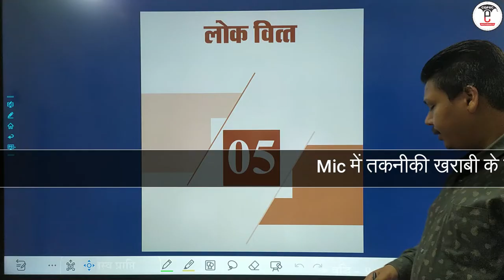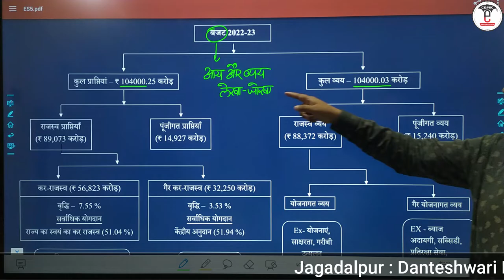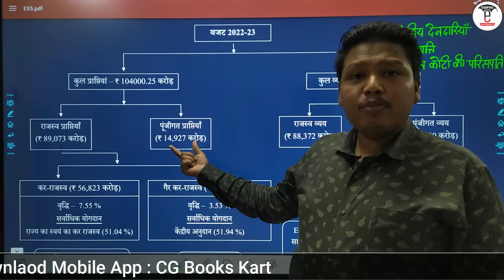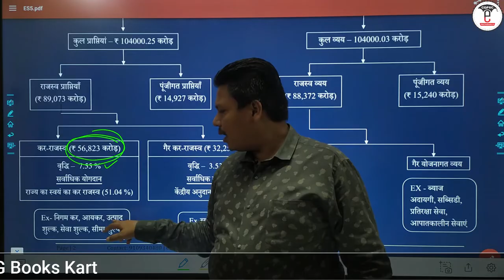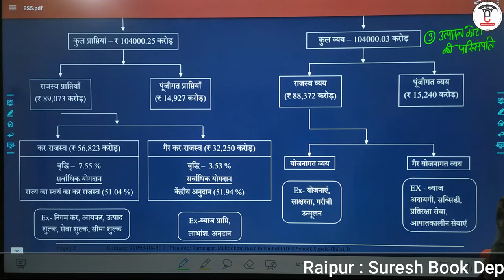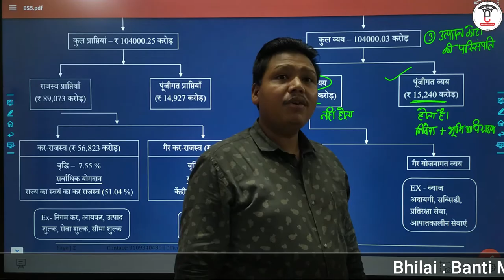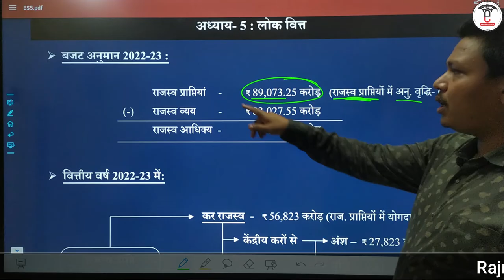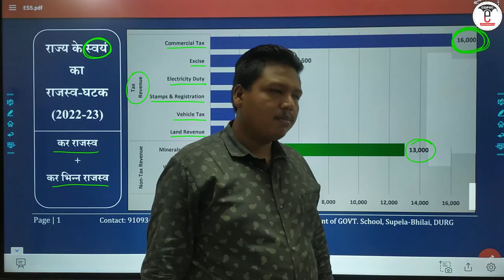छत्तीसगढ़ आर्थिक सर्वेक्षण 2022-23 (अध्याय-5 : लोक वित्त)| CG Economic Survey 2022-23